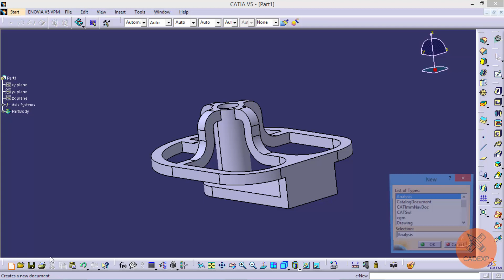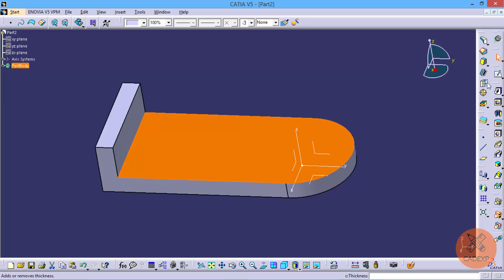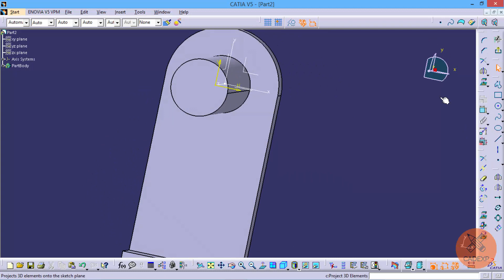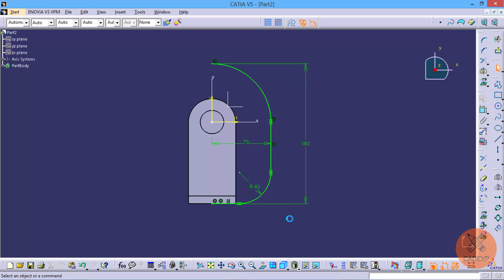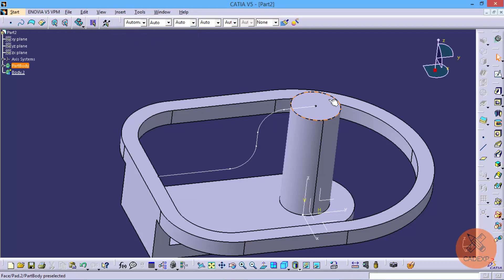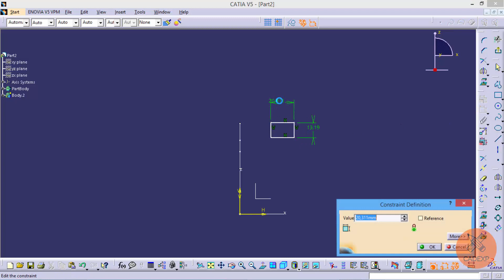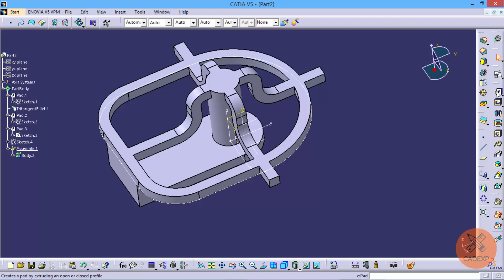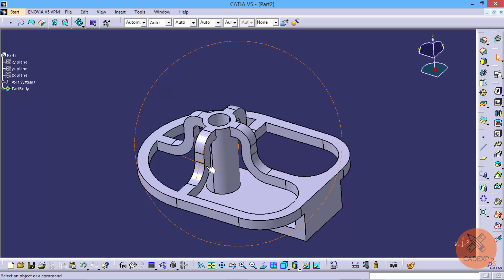Catia Design for Beginners#3